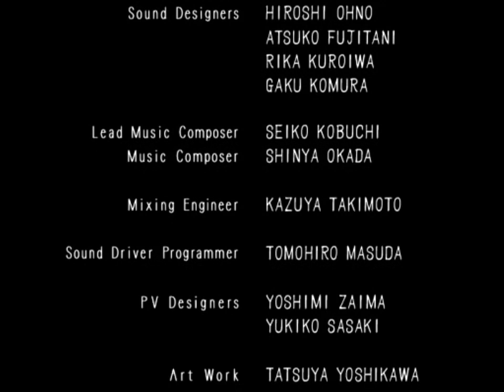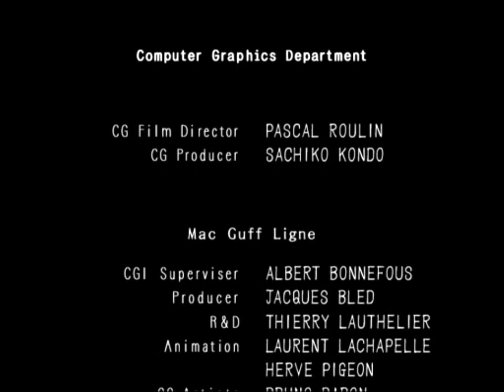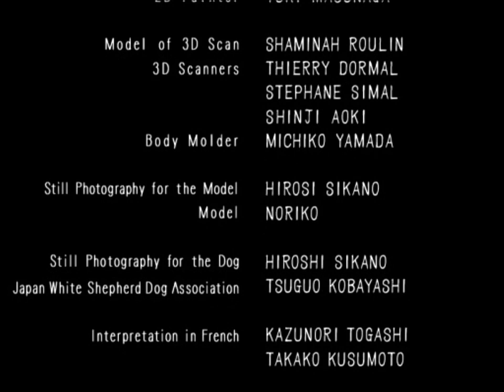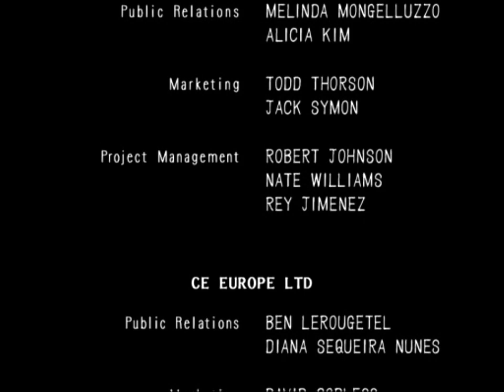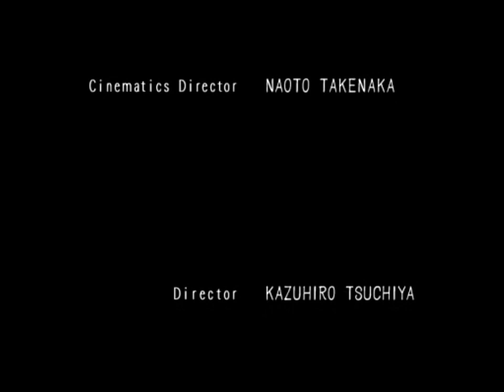Let's Play Haunting Ground- Part 12: With a subtle wink to Clock Tower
It's hard to keep a good alchemist down is the lesson we're going to take away as we head into this final update for Haunting Ground. We also learn that the developers kinda gave up on puzzles as they soft ball a final puzzle at us and then shove us into a action heavy boss fight. It just seems out of place...